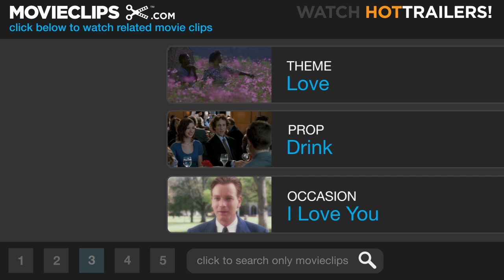The Quiet American (6/12) Movie CLIP - I'm In Love With You (2002) HD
CLIP DESCRIPTION:
Fowler (Michael Caine) is relieved when Phuong (Do Thi Hai Yen) rejects an offer of marriage from Pyle (Brendan Fraser).

FILM DESCRIPTION:
Graham Greene's allegorical novel about America's role in the Vietnam conflict, and how it was perceived by the rest of the world, is brought to the screen for the second time in this adaptation directed by Phillip Noyce. Thomas Fowler (Michael Caine) is a British journalist who in 1952 is covering the early stages of the war in Indo-China for the London Times, not a demanding assignment since few in England are especially interested in the conflict. When not filing occasional reports, Fowler spends his time with Phuong (Do Thi Hai Yen), a beautiful woman who shares lovemaking and opium with Fowler and is willing to accept the fact the married journalist will never make her his wife. Fowler becomes friendly with Alden Pyle (Brendan Fraser), a cheerful and articulate if seemingly naïve American who is in Saigon as part of a medical mission. As Fowler and Pyle develop a closer friendship, Pyle is introduced to Phuong, and the American soon becomes infatuated with her. When Fowler's editors suggest he return to London, he responds by digging himself deeper in covering the war, and Pyle attempts to take Phuong away; she soon rejects him. Undaunted, Pyle continues with his work, but Fowler discovers that medical help is not what the American is bringing to Vietnam. Pyle is in fact a CIA operative who is helping to organize and finance a "Third Force" who will battle Ho Chi Min's forces as well as the French and their allies. Fowler also learns that Pyle is behind a series of bombings which are believed to have been carried out by Communist extremists, and faces the ugly fact that his American friend is in fact a terrorist killing in the name of Uncle Sam's political interests. While completed in the fall of 2001, The Quiet American went unreleased until late 2002; after the terrorist attacks of September 11, 2001, the film's producers felt the film's critical view of America's role in the Vietnam war might be considered especially offensive.

CREDITS:
Cast: Michael Caine, Brendan Fraser, Do Thi Hai Yen
Director: Phillip Noyce
Producers: Staffan Ahrenberg, Steve E. Andrews, Antonia Barnard, Moritz Borman, Matthias Deyle, Guy East, Oliver Hengst, William Horberg, Roland Loubet, Kathleen McLaughlin, Anthony Minghella, Sydney Pollack, Eyal Rimmon, Chris Sievernich, Nigel Sinclair
Screenwriters: Graham Greene, Christopher Hampton, Robert Schenkkan